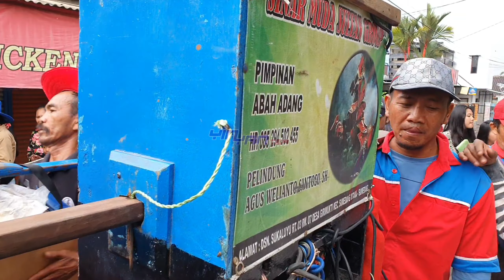Arak arakan seni tanji kuda renggong sinar muda sultan grup di karapyak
kuda renggong adalah kesenian tradisional Indonesia yang berasal dari cikurubuk kecamatan buah dua kabupaten Sumedang,kuda silat adalah pertunjukan atraksi kuda renggong dengan pawang nya.
 kuda renggong awalnya tradisi mengarak anak setelah di sunat,kuda renggong si gagak terkenal di Jawa barat,iring iringan kuda renggong sinar muda sultan grup keliling Sumedang sangat menghibur.
  kuda renggong 2020 ini merupakan kuda renggong 2020 terbaru di karapyak,setelah di arak keliling Sumedang atraksi kuda renggong di helar di puncak acara kuda renggong.
   arak arakan seni tanji kuda renggong sinar muda di karapyak selalu jadi tontonan warga masyarakat di Sumedang, arak arakan seni tanji kuda renggong sinar muda sultan grup di karapyak di arak keliling Sumedang, kuda renggong sinar muda terkenal dengan kuda renggong si sultan, kuda renggong sinar muda group berasal dari Sukaluyu desa Girimukti kecamatan Sumedang Utara Jawa barat Indonesia.
   kuda renggong sinar muda sultan group selalu keliling Bandung, saksikan video seni Tanji kuda renggong sinar muda sultan grup keliling Sumedang dlm acara pengantin sunat.